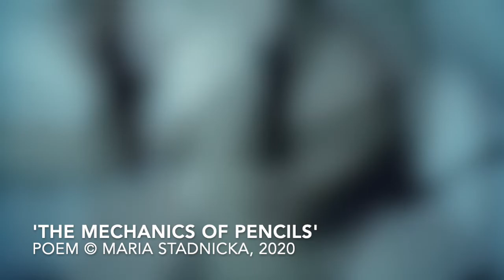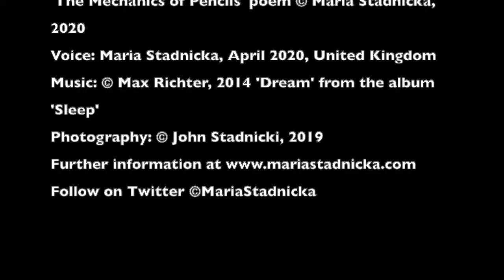'The Mechanics of Pencils', poem © Maria Stadnicka, 2020.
Poem © Maria Stadnicka, 2020
Voice: Maria Stadnicka
Music: © Max Richter, 2014, 'Dream 8 Late and Soon' from the album 'Sleep'
Photography: © John Stadnicki, 2019

[Spending time indoors during the lockdown in Britain. The first lockdown March - July 2020, following the spread of the COVID-19 pandemic.  The text was inspired by a letter Ai Wei Wei wrote to his child a few weeks after being released from prison in 2011.]